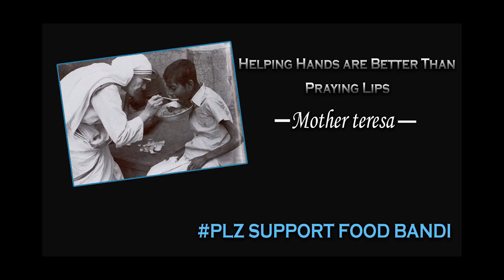Famous Roadside UNLIMITED DUM BIRYANI | Must Visit Biryani Point | Best Street Food Videos